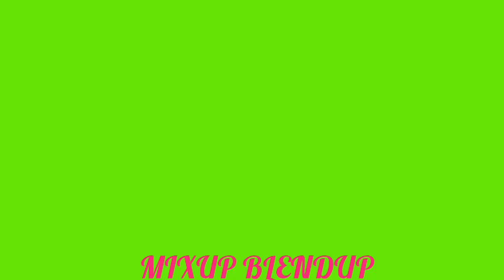‼️BOWY CUM YAH‼️